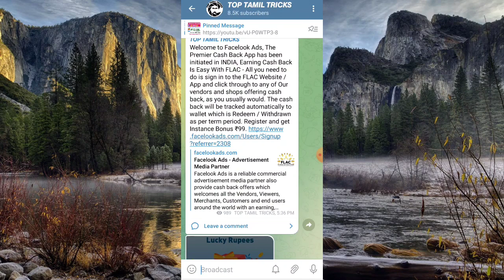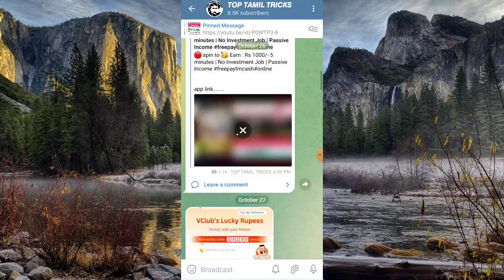🔴New Earning App 2022 Today ₹5000 | 💥 1 click : ₹500 | Paytm Cash Earning Apps | Free PayTM Cash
app link.

binance app full explain video link.

TTT SQUAD Channel  link...

🤩Biggest earning app video link.. .❣️

🤩akash FM channel link. ❣️

❣️hobi game video link. 🔥

💥Coin switch app link. ❣️